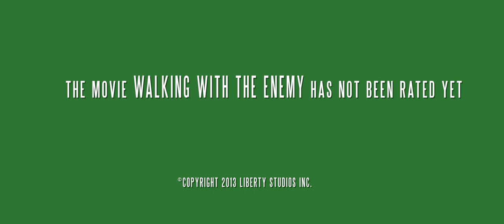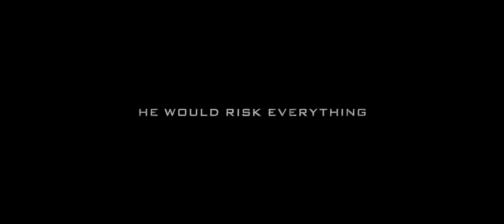Walking with the Enemy Official Trailer